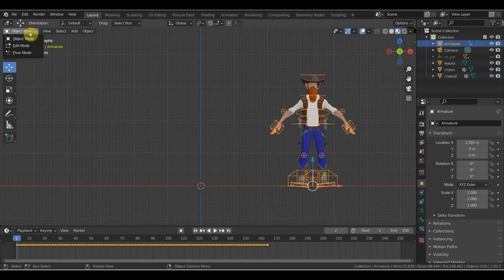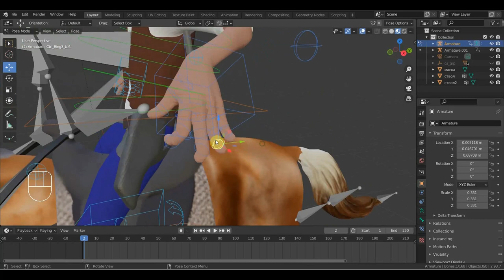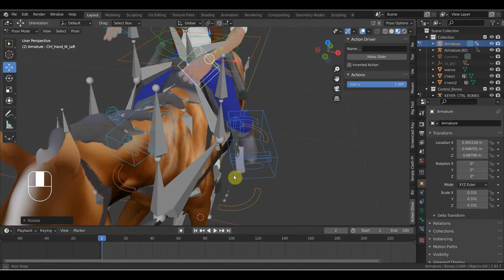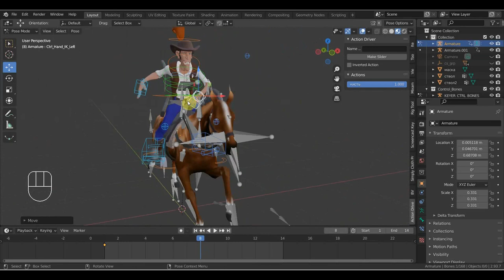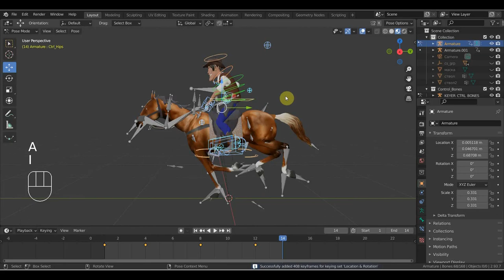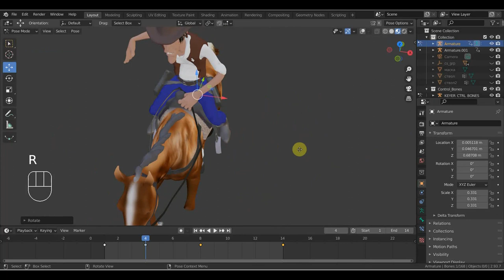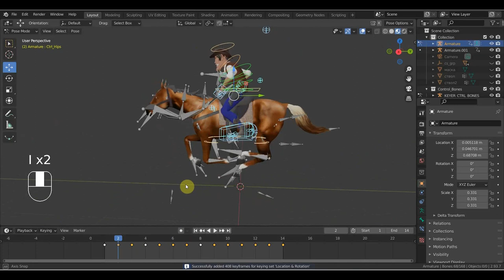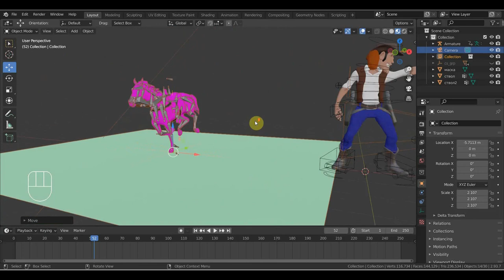BLENDER 2.91 Пробую совместить анимацию Лошади с персонажем ковбоем